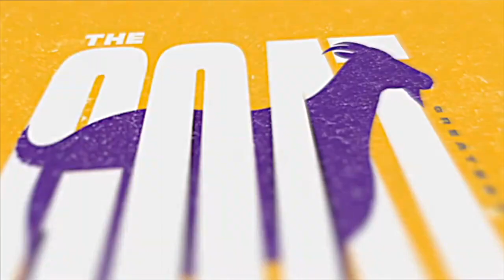Noah | The GOAT